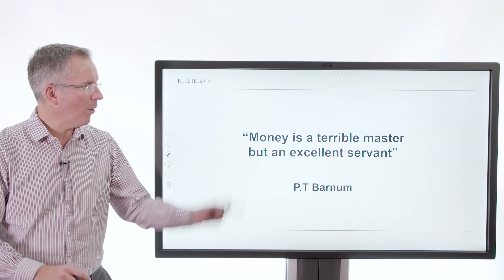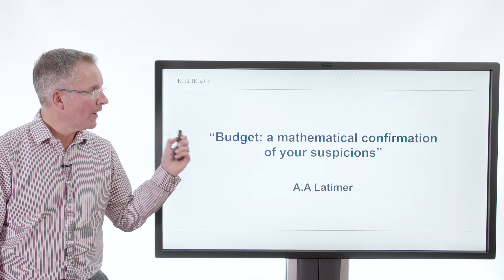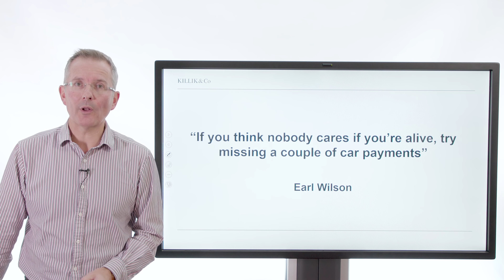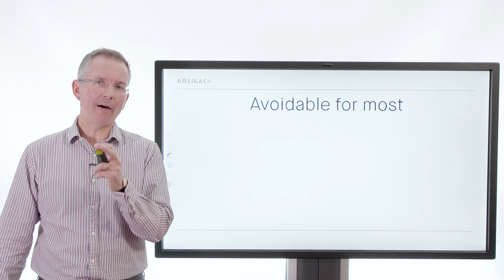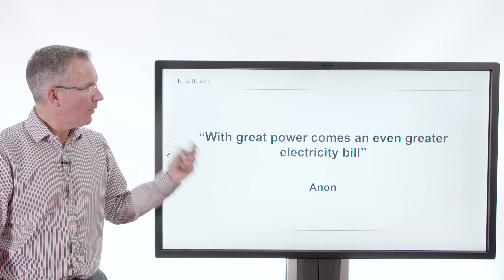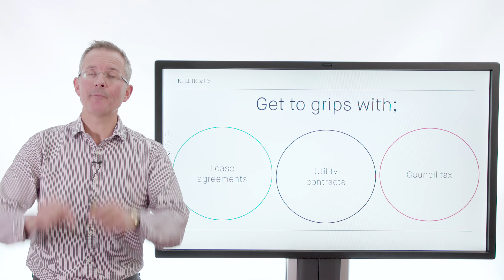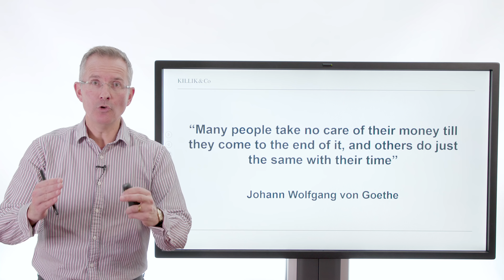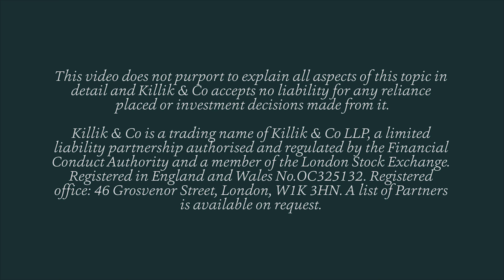Killik Explains: Top money tips for children leaving home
Before your children fly the nest, here’s how to make sure they are equipped to manage their own money says Tim Bennett in his latest video.